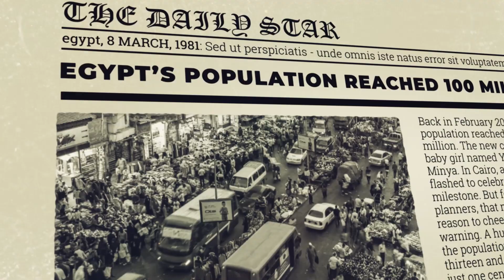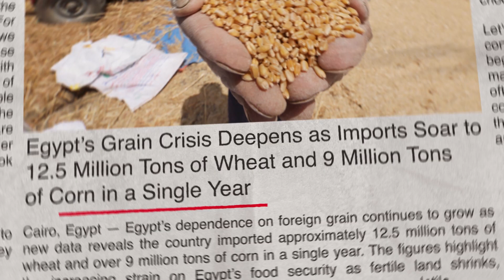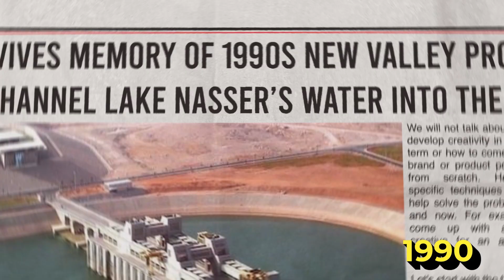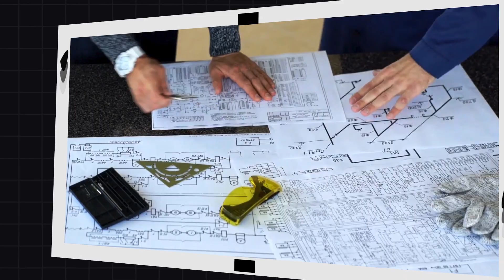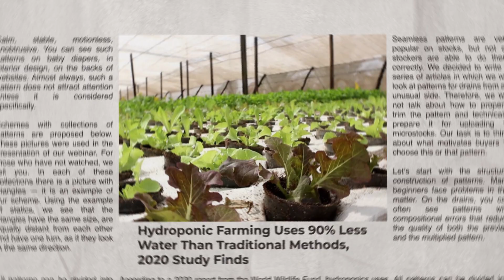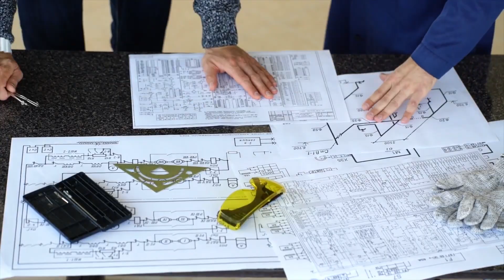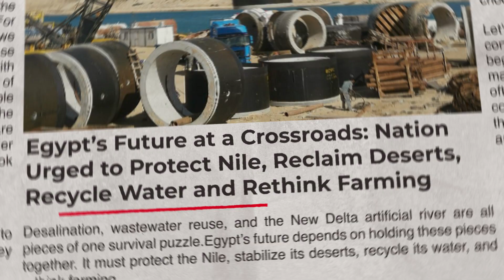Egypt’s New Delta: Building a River in the Sahara to Feed a Nation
Egypt is building one of the most ambitious projects in human history,  the New Delta. An artificial river stretching across the Sahara Desert aims to transform millions of acres of sand into farmland and feed a rapidly growing population. With over 117 million people and shrinking arable land, Egypt faces a race against time to secure food and water. This documentary explores the reasons behind the project, its staggering scale, costs, challenges, and what it means for the country’s future. Can Egypt really grow life in the desert, or will nature remind us who’s in control?